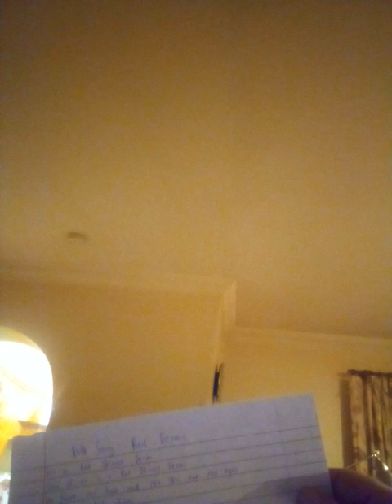Niall Murray - Red Demons